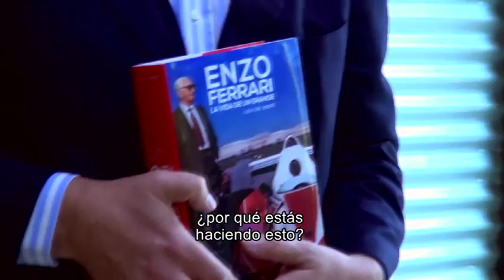LUCA DAL MONTE Y SU LIBRO SOBRE ENZO FERRARI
El escritor italiano Luca dal Monte presentó la versión en español de su libro Enzo Ferrari La Vida de un Grande. Ve lo que otros no ven